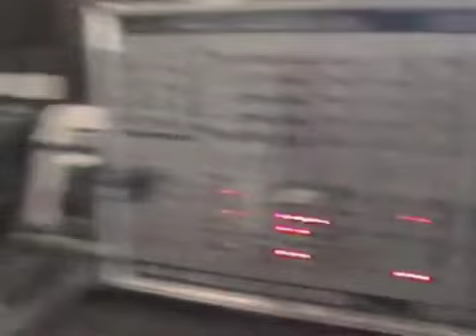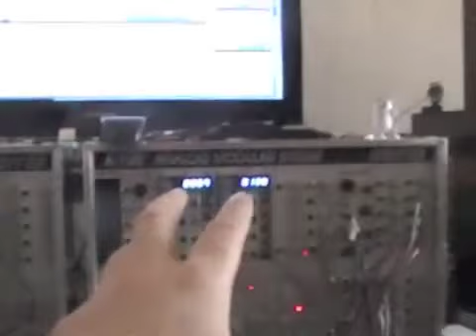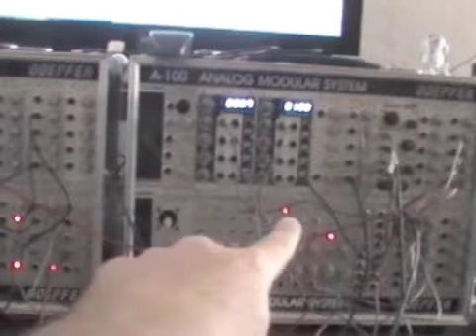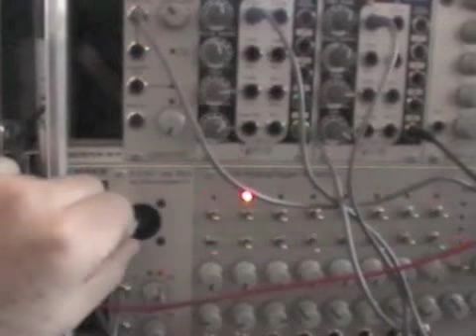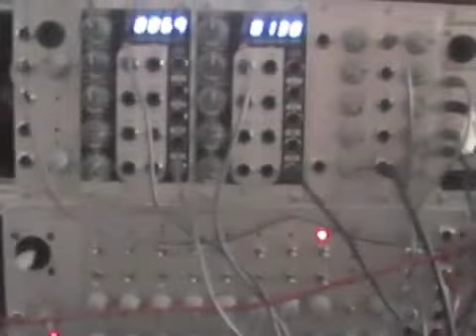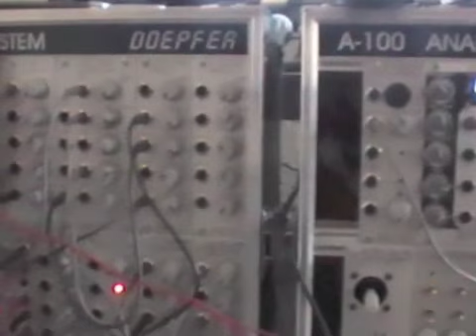BITACORA 15 Produccion Modular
Bitacora, es una serie de videoblogs con detalles relacionados a la nueva producción de Moenia
Logbook, is a videoblog series with details related to Moenia newest production.

En esta Bitacora haremos un analizis del Modular y algunos de los modulos que se necesitan para hacer una sequencia mas compleja para hacer la base de una cancion electronica.
Inscribete, deja tus comments, y no te pierdas los demas videos de este canal.